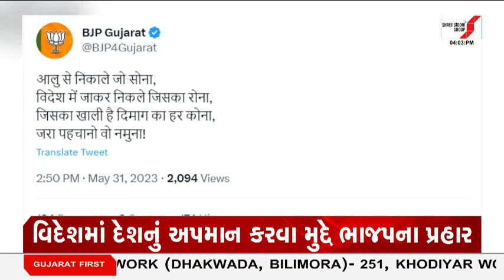નામ લીધાં વિના ભાજપે કર્યાં Rahul Gandhi પર પ્રહાર | Gujarat First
રાહુલ ગાંધી પર પ્રદેશ ભાજપનું નામ લીધા વિના ટ્વીટ
નામ લીધાં વિના ભાજપે કર્યાં રાહુલ ગાંધી પર પ્રહાર
વિદેશમાં દેશનું અપમાન કરવા મુદ્દે ભાજપના પ્રહાર
ટ્વીટમાં લખ્યું 'આલુ સે નિકાલે જો સોના'
પ્રદેશ ભાજપના ટ્વીટર હેન્ડલથી કરાયું ટ્વીટ